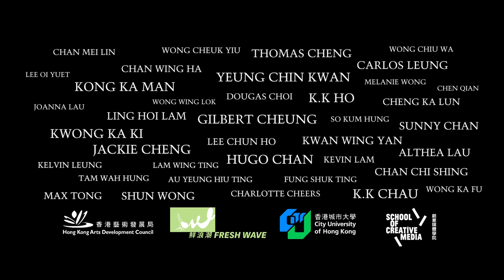Freshwave 2012 鮮浪潮 － 競賽短片《野犬與貓咪》Trailer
當反叛的少女 ｢家貓｣ 遇上得不到父愛兼有戀母情結的男孩 ｢野犬｣，互相慰藉，成長的孤獨和無助，透過對方的體溫得以消融。一對名義上的姐弟，發生了一段世俗不容的不倫關係，甚至由家變演變成弒父。成長，是對大人世界的反抗，也是對自己身處困局中的無聲吶喊。
When suffering becomes intolerable, our primal instinct kicks in and a victim becomes a survivor, the weakest prey deemed expendable as an unfortunate but necessary part of collateral damage. A withdrawn boy and his rebellious stepsister fall in love and lust in the shadow of their abusive father. The tipping point is passed one day and all hell breaks loose, releasing angst-ridden teenage yearnings for freedom that results in hurt, damage and blood.